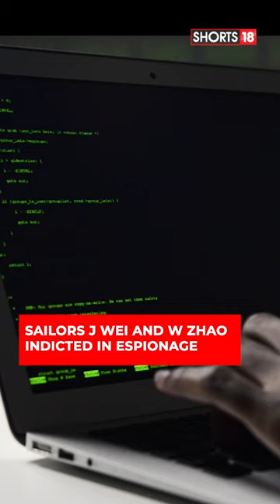Two US Navy Sailors Arrested For Allegedly Sharing Sensitive Military Information With China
n18oc_shorts